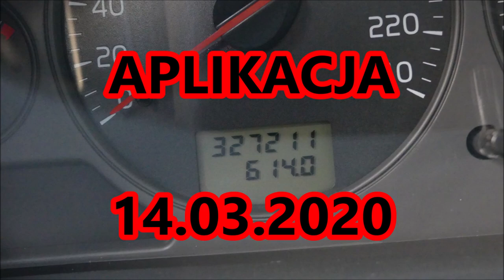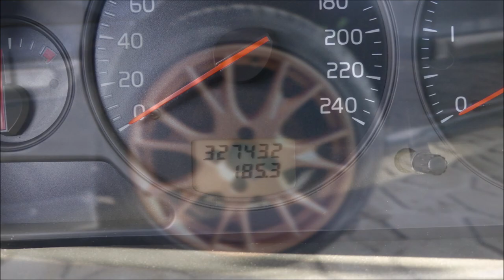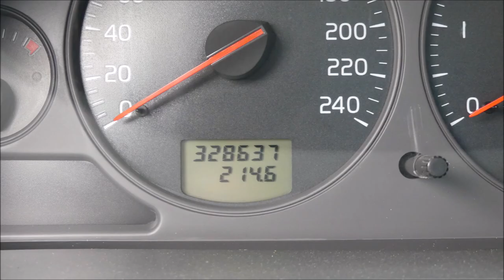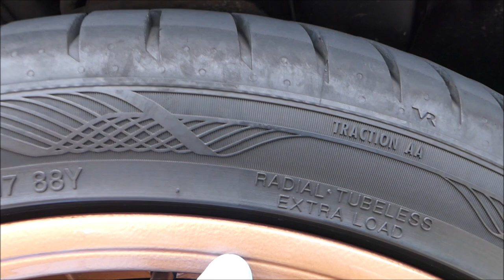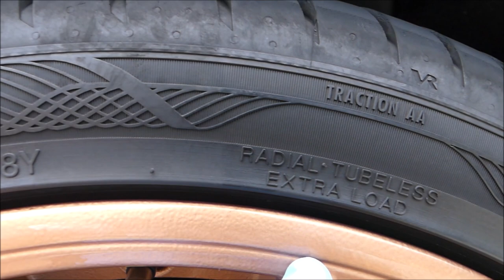SOFT99 Tire Black Wax